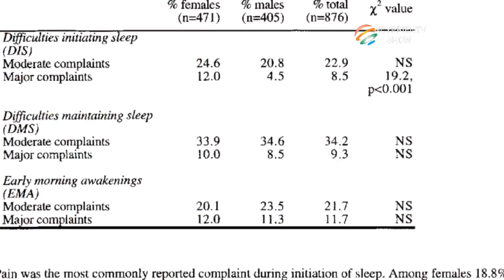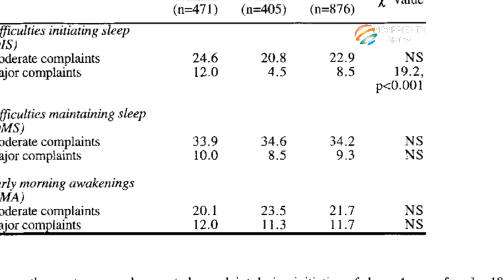Do you have difficulty sleeping at night ? these tips will help you to overcome that problem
Do you have difficulty sleeping at night?these tips will help you